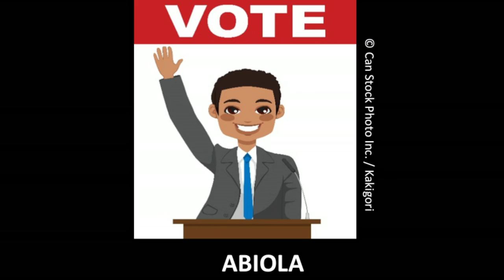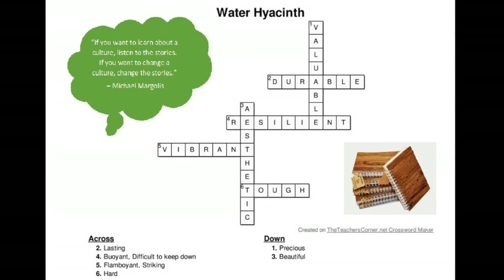Achenyo Idachaba: How I turned a deadly plant into a thriving business | TED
The water hyacinth may look like a harmless, even beautiful flowering plant — but it's actually an invasive aquatic weed that clogs waterways, stopping trade, interrupting schooling and disrupting everyday life. In this scourge, green entrepreneur Achenyo Idachaba saw opportunity. Follow her journey as she turns weeds into woven wonders.